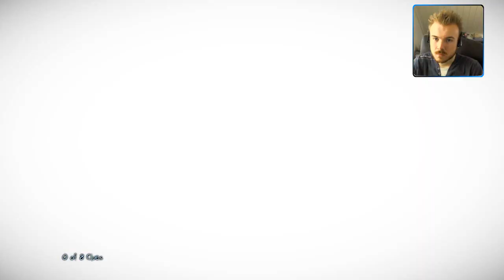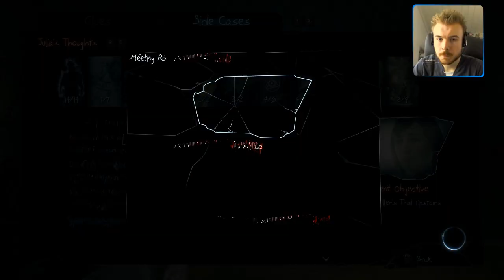Dark Plays: Murdered: Soul Suspect [08] - "Rampage"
Arriving back at the church,  we see police cars and special forces everywhere. What has gone down here? We head inside to find out, and we're shocked by the findings...

Electro Light feat. Iain Mannix - Clearly (Venemy Remix)